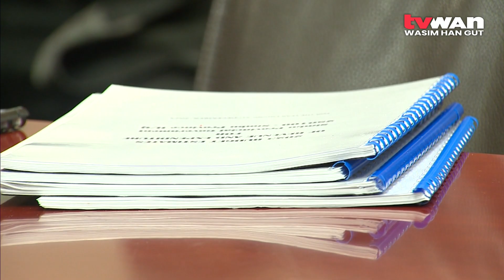Simbu Presents Budget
The Simbu Provincial Government presented it's 2023 Provincial Budget to Treasurer Ian Ling-Stuckey yesterday afternoon.

The budget was presented by Governor Noah Kool alongside provincial Finance and Treasury officers.